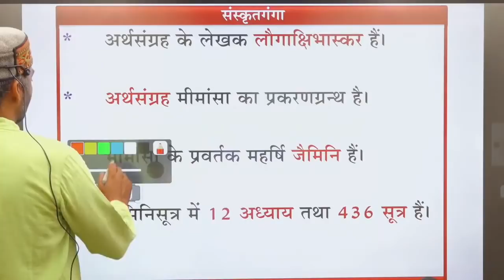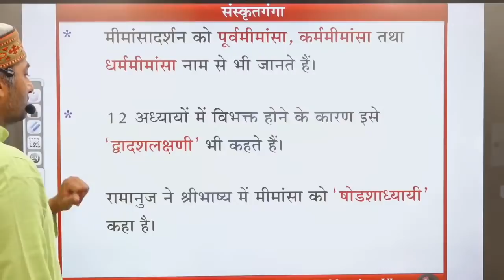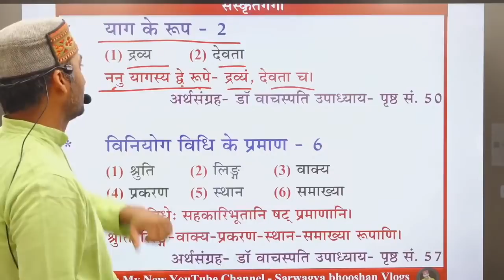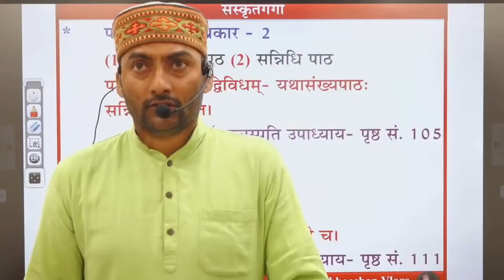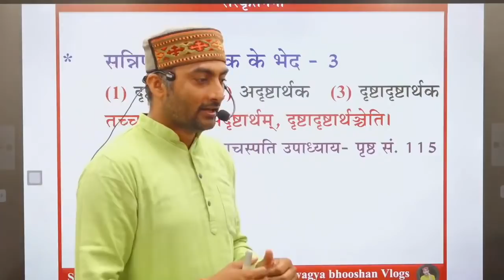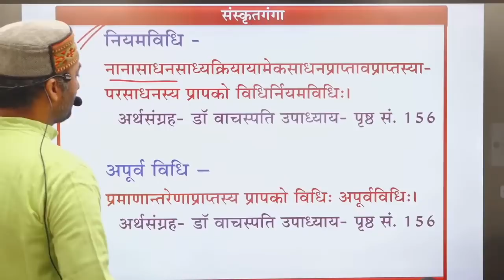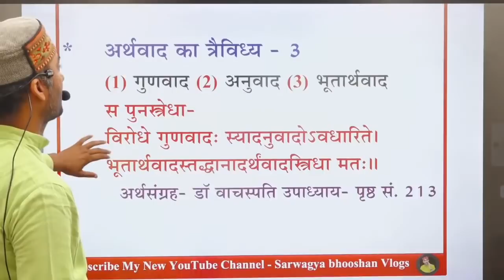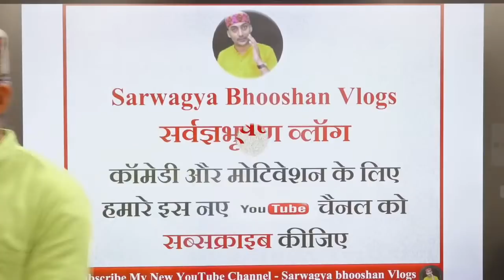Sankhyatmakganga | Episode - 19 | Arthsangrah | Sarwagya Bhooshan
🔸TGT/PGT के सभी ग्रन्थों का वीडियो उपलब्ध कराया जायेगा।
🔸संस्कृतगंगा के E.Notes & E. Books उपलब्ध करायी जायेगी।
🔸बहुविकल्पीय प्रश्नों का व्याख्यात्मक हल उपलब्ध होगा।

⭐ Live class का  समय
👉⏰09:00 बजे प्रातः
👉⏰07:00 बजे शाम

⭐  नवरत्न
1 सर्वज्ञभूषण
2- अरुण कुमार पाण्डेय 'प्रभू जी'
3- निर्मोही सर
4 - शंकरदत्त त्रिपाठी (B.H.U)
5 - श्यामकिशोर मिश्र (JNU)
6- सलिलकान्त त्रिपाठी (LBS दिल्ली)
7- महेश यादव- (A.U.)
8- सुमन सिंह (A.U.)
9- अम्बिकेश प्रताप सिंह (S.G)

⭐ कोर्स वैलिडिटी -  एक वर्ष / छः माह

UGC-NET/JRF की पुस्तक " प्राख्याता " प्राप्त करने के लिए कृपया इस लिंक पर अभी क्लिक करें

💐संस्कृतगंगा में आप का स्वागत है 🙏🏻

 हमारी बेबसाइट sanskritganga.in  पर जाकर ऑर्डर करें

1. डाउनलोड OUR SANSKRITGANGA APP नीचे क्लिक करें

🔸 अपने COURSE की फीस नीचे दिये गये अकाउंट में जमा करे या DIRECT ऐप्प से PAYEMENT करे-